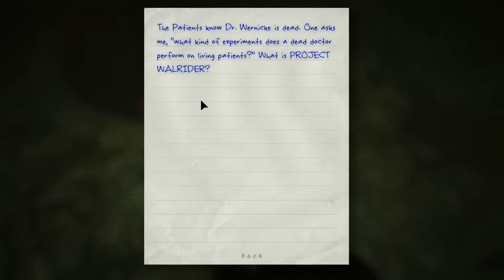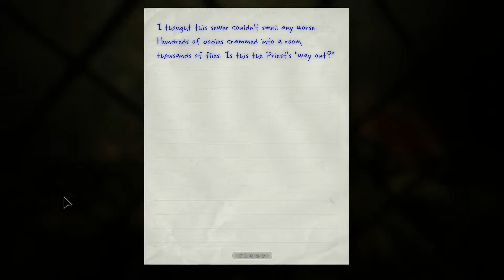Matt Plays: Outlast Part 5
Matt decides to let Ryan take a crack at the game. Let's see how he does shall we?